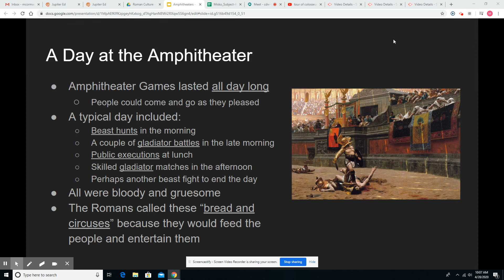Latin Culture 05 01 Slide 5